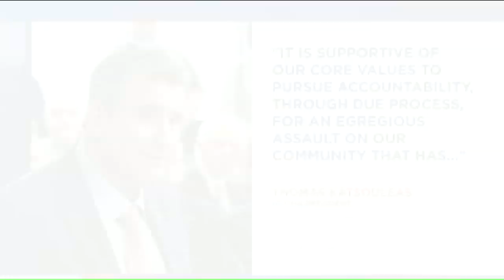2 UConn students arrested for saying N-word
Two male UConn students were arrested in connection to a viral racial slur video, according to a UConn Spokesperson.

Two students were charged under CGS 53-37, ridicule on account of creed, religion, color, denomination, nationality or race.

"A third person had accompanied them as they walked outside of the apartments, but the police investigation determined that individual had not participated in the behavior," the spokesperson said.